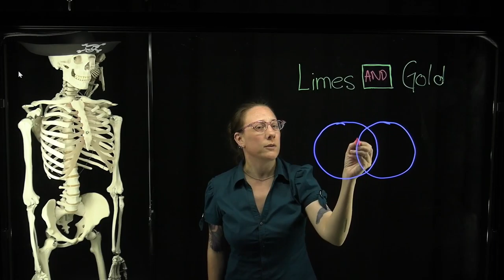Boolean AND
Video briefly illustrates the use of AND in Boolean searching.